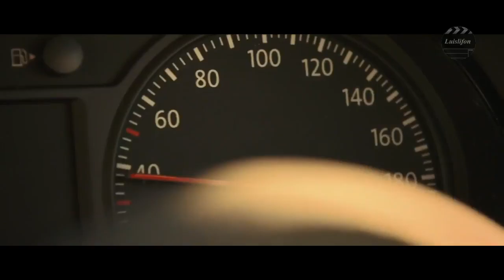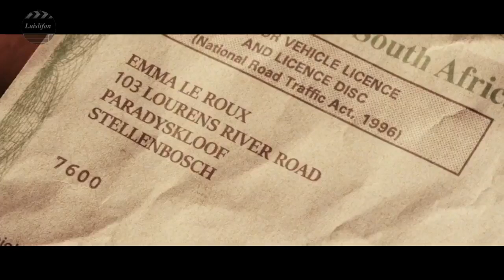Fight in the desert 2018 Newest action film HD #1075